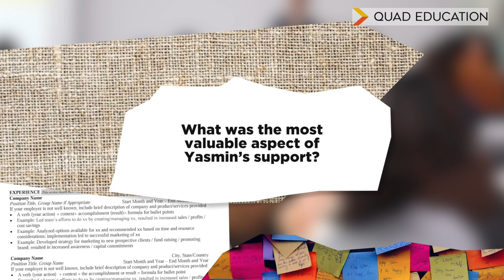How I Got Accepted to Georgetown University!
In this video, Anna talks about how she got accepted to Georgetown University as an Early Action Applicant. She also talks about why she decided to work on her college application with an admissions counselor.

At Quad Education, our sole focus is to get you accepted into your dream school. This means our team of experts is built to meet your every need. We believe there is no one size fits all approach to college applications, so we cater our services to the needs of each individual applicant, their experience, and their goals.

Learn how Quad Education can help you get into your dream school on our